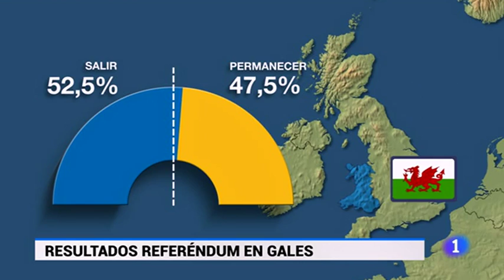Los británicos deciden salir de la Unión Europea -BREXIT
Los británicos deciden salir de la Unión Europea
24 jun 2016
La opción del Brexit ha vencido en el referéndum sobre la permanencia con un 51,9 % de los votos, frente al 48,1% que han optado por quedarse.